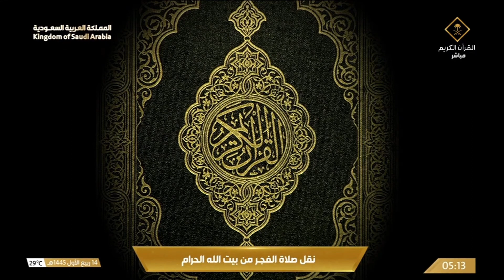29th Sep 2023 Makkah Fajr Sheikh Juhany